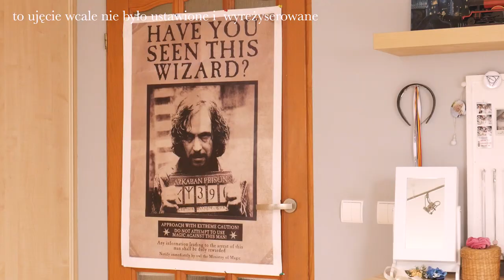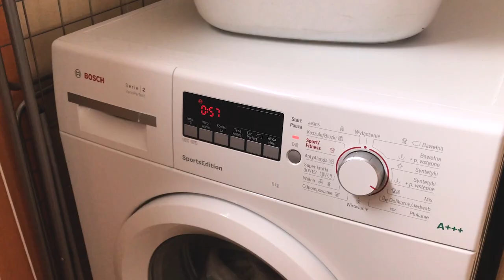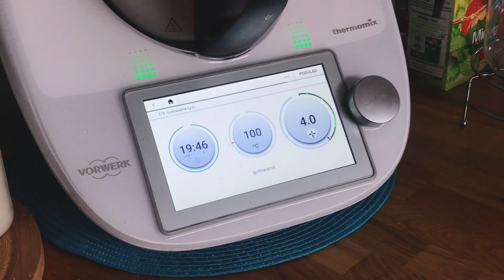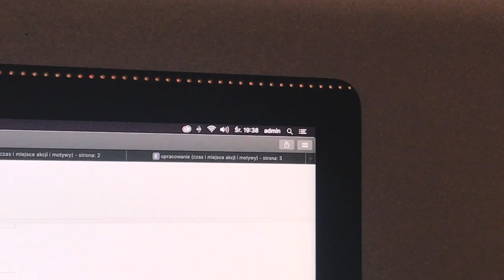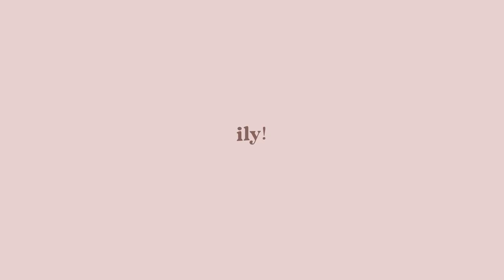after school routine (moja rutyna po szkole)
czyli co robię po szkole (zawsze i nie zawsze). enjoy!

tags: my after school routine moja codzienna rutyna po szkole my everyday routine moja codzienna rutyna w klasie maturalnej klasa maturalna dzień w klasie maturalnej jak się uczę w klasie maturalnej przygotowanie do matury jak przygotowywuję się do matury night routine morning routine poranna rutyna back to school